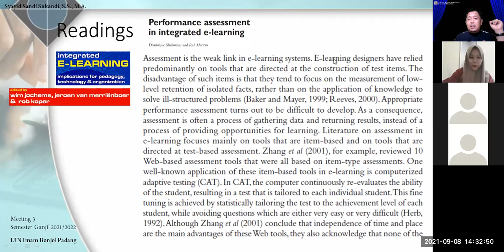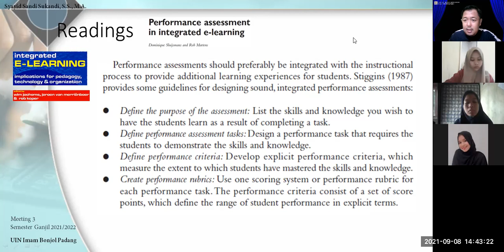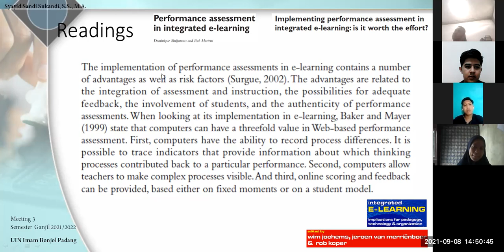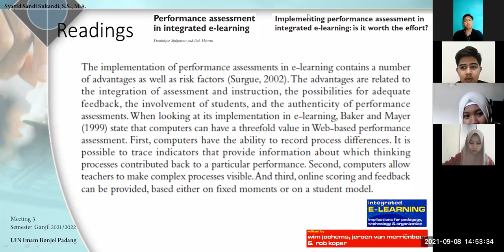[3] TBI-A Sesi 2 - PENGEMBANGAN KREATIFITAS BAHASA BERBASIS IT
This video is the second session of Meeting 2 in Pengembangan Kreatifitas Bahasa Berbasis IT (IT-based Language Creativity Development).

III TBI-A, Odd Semester, 2021/2022